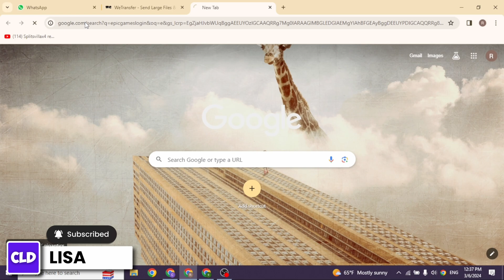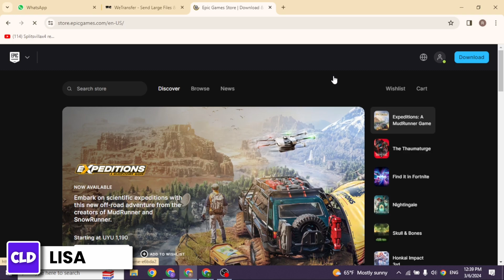How To Login To Epic Games Account 2024 | Epic Account ID Login (FULL GUIDE)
Tutorial On How To Login To Epic Games Account 2024.

Welcome to Create Login And Delete! In 2024, accessing your Epic Games account is key to diving into a world of incredible gaming experiences. Whether you're a long-time gamer or new to Epic Games, this full guide will assist you in logging into your account, using your username or through the online platform.

Join us as we provide step-by-step instructions on how to access your Epic Games account seamlessly and securely.

🔑 Topics Covered:

How To Login To Epic Games Account 2024: Detailed guidance for logging into your Epic Games account with the latest updates for 2024.

Epic Games Login with Username: Specific steps to log in using your Epic Games username.

How To Login To Epic Games Account Online: Tips for accessing your account through Epic Games’ online platform.

🕒 Timestamps for Easy Navigation:
0:00 - Introduction
0:20 - Logging into Epic Games in 2024

This guide is crafted to ensure a smooth login process to your Epic Games account. Have any questions or need further help?